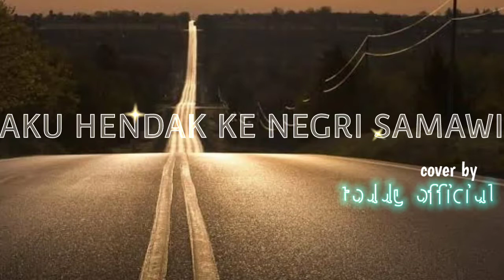AKU HENDAK KE NEGRI SAMAWI | COVER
AKU HENDAK KE NEGRI SAMAWI (LIRIK)

aku hendak kemana
berjalan seorang diri
gelap gulita,malam yang sunyi
hatiku berdukacita...

dunia ini binasa
indahnyapun seketika
seperti bunga,sedap dipandang
indahnya lenyap dari mata

reff : aku hendak ke negri samawi
           disana tempat perhentian
           aku hendak ke negri samawi
          disana Mukhalis bertakhta